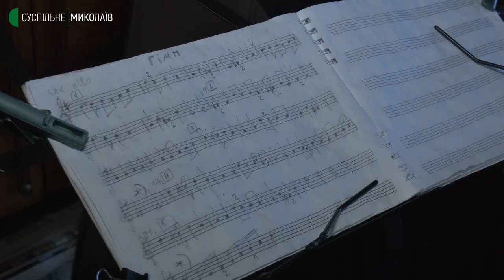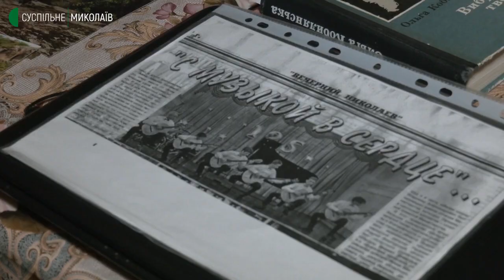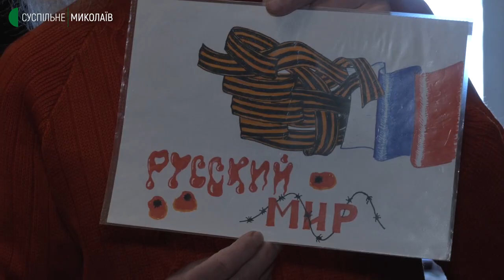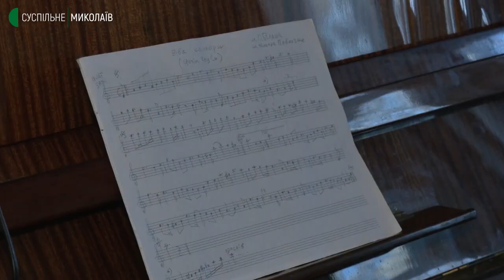"Я гімном не торгую!" — у Миколаєві чоловік щодня виконує гімн України на саксофоні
Щодня о 12:00 вже традиційно сусіди Сергія чують виконання гімну України. Попри сирени та обстріли музикант щодня виконує гімн на саксофоні для містян. Говорить, страху немає, є віра в перемогу.

Кореспонденти Суспільного поспілкувалися із Сергієм, аби дізнатися, як музикант живе під час війни та чим виконання гімну допомагає містянам.

Авторка: Катерина Лисюк, оператор: Олександр Пан.